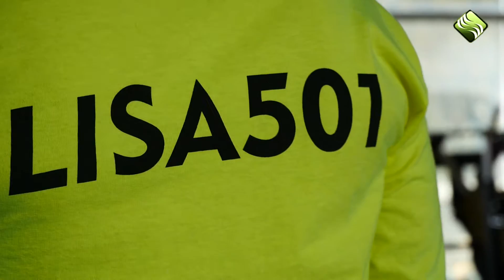Értéktrendben Lisa és Bogi legénységének edzése II.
Az Értéktrend, a Monitor Magazin és a Keszthely Trx közös műsora, a Lisa501 és a Bogi, az Extreme 40-es katamarán legénységének konditermi edzésén járt.
Riporter: Krepsz Zoltán, operatőr/vágó: Kvárta Kvartam Mátyás
Monitor Média